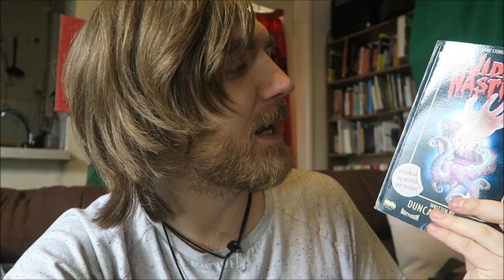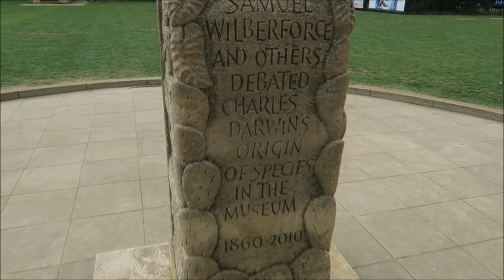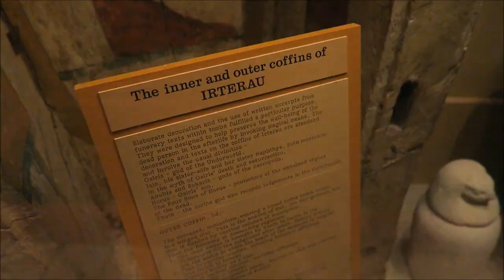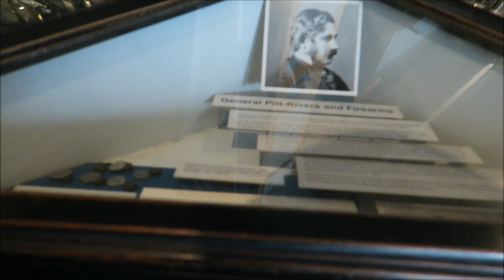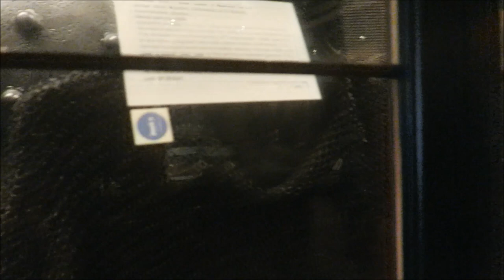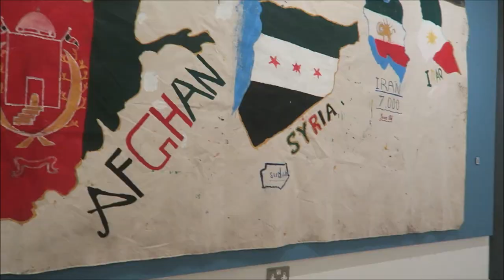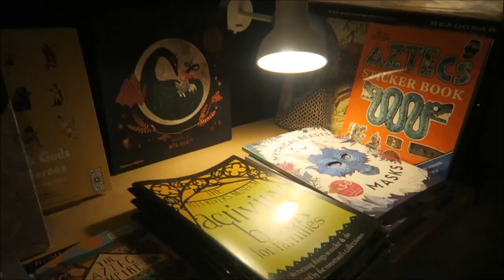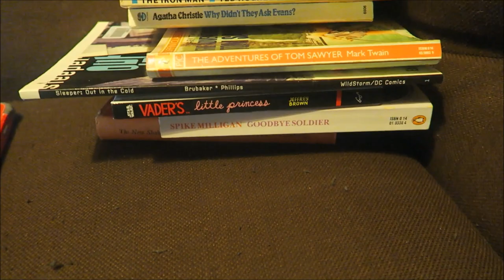#31: Video Nasties, The Radio, Pitt Rivers Museum, Doom 94, More! [READING VLOG]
Here goes!

My radio appearance (Thursday 25th April, 1 hour 8 mins in)

BOOKS MENTIONED:
Duncan Ralston - Video Nasties
Colm Toibin - The Testament of Mary
Philip Pullman - The Poor Man Jesus and the Scoundrel Christ
John Boyne - The Boy in the Striped Pyjamas
Louis Sachar - Holes
Sappho - Come Close
Sophocles - Antigone
Anon - Speaking of Siva
Anon - Dhammapada
Janis Jonevs - Doom 94
Jack Kerouac - On the Road
Stephen King - Bag of Bones
Stephen King - Lisey's Story

YOUTUBERS MENTIONED:
Pewdiepie